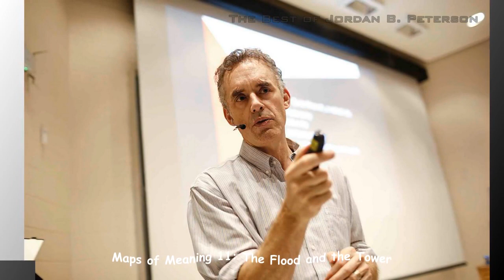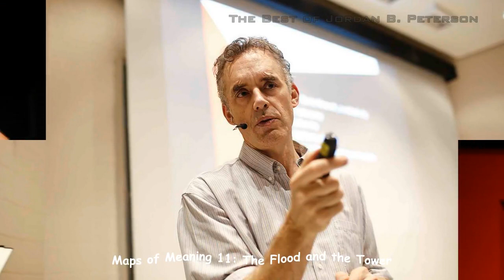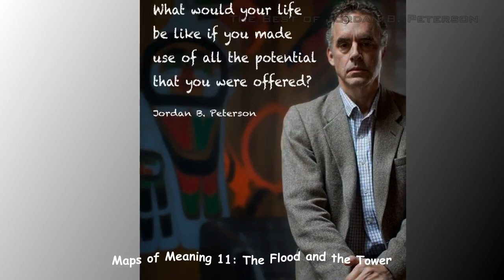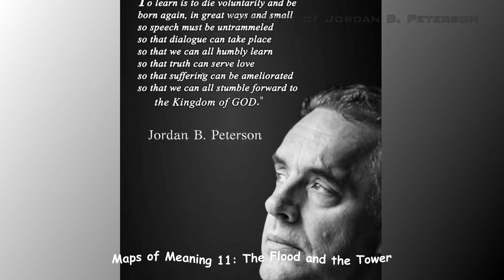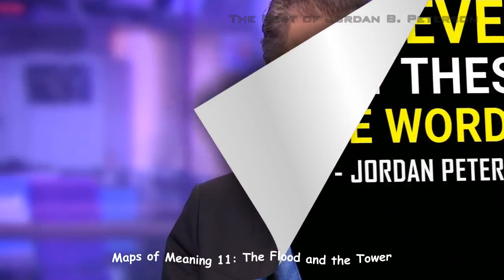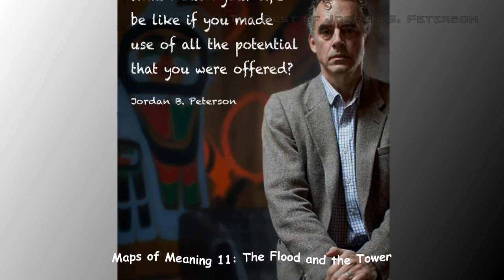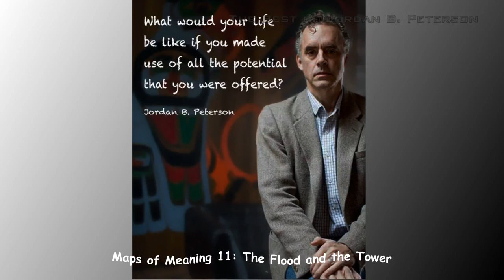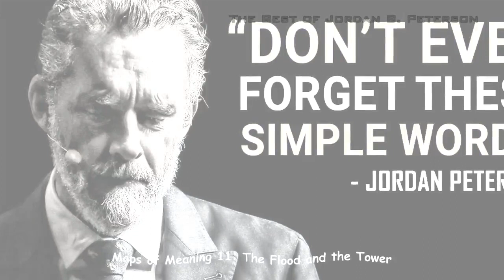Warning about the danger of erecting something akin to a totalitarian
Maps of Meaning 11: The Flood and the Tower

Dr. Peterson continues his discussion of the archaic stories at the beginning of Genesis, including Cain and Abel, and the flood story of Noah (the return of chaos)

--- LINKS ---